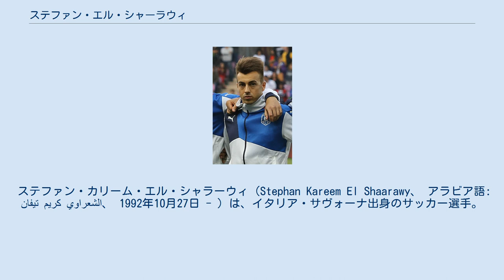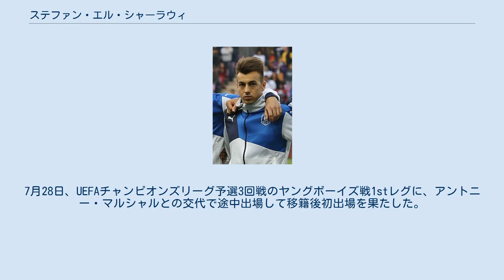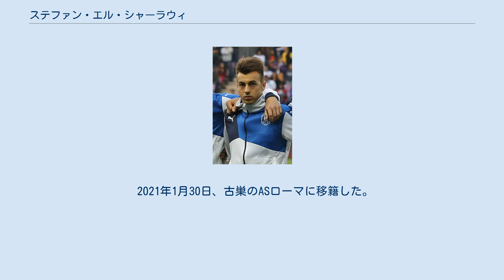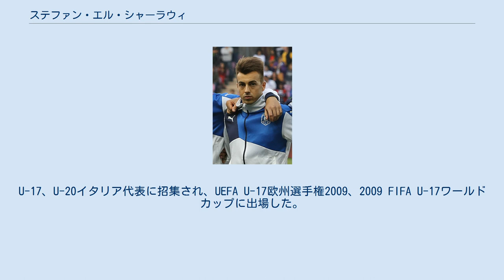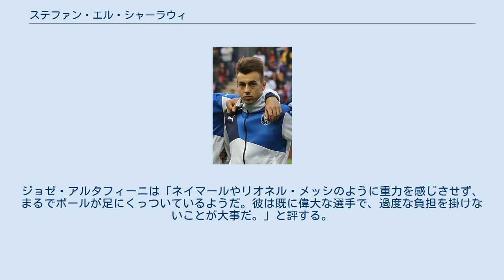ステファン・エル・シャーラウィ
ステファン・カリーム・エル・シャラーウィ（Stephan Kareem El Shaarawy、 アラビア語: ستيفان كريم الشعراوي‎、 1992年10月27日 - ）は、イタリア・サヴォーナ出身のサッカー選手。
ASローマ所属。
 エジプト人の父とイタリア人の母のもとに生まれる。
5歳のころに地元のチーム「レジーノ」に入る。
13歳でジェノアCFCの下部組織に入団。
2008年12月21日のキエーヴォ戦で16歳にしてセリエAデビュー。
 2010-11シーズンはセリエBのパドヴァへ期限付き移籍し、29試合出場で9ゴールを記録。
ノヴァーラに敗れ昇格こそは逃したものの、パドヴァのプレーオフ進出へ貢献した。
 2011年6月25日、アレクサンダー・メルケルとのトレードでACミランに移籍。
9月18日のSSCナポリ戦で移籍後初出場すると、9月21日のウディネーゼ戦で初ゴールを決めた。
当時のミランの前線にはイブラヒモビッチ、カッサーノ、ロビーニョ、インザーギと名だたる名手が混在したが、その中でも監督から評価されシーズンを通して一定の出場機会を得た。
 2年目の2012-13シーズンはチャンピオンズリーグのグループステージ第2節のゼニト戦で得点をあげ、チャンピオンズリーグにおいてクラブ史上最年少でゴールを決めた選手となった。
セリエAでは第8節のラツィオ戦から4戦連続ゴールを挙げるなど、37試合に出場し16ゴールの活躍をしたが2013年に入ってからは僅かに2ゴールにとどまるなど、特にコンディション面が不安視された。
 2015年7月13日、ASモナコに買取オプション付きのレンタルで移籍した。
7月28日、UEFAチャンピオンズリーグ予選3回戦のヤングボーイズ戦1stレグに、アントニー・マルシャルとの交代で途中出場して移籍後初出場を果たした。
2ndレグで移籍後初のスタメン出場を果たし、移籍後初ゴールを挙げた。
2016年1月の移籍市場が始まる前に、公式戦24試合に出場しており、買取義務が発生する条件まで残り1試合となっていたため、起用されることが無くなった。
 2016年1月26日、140万ユーロのレンタル料でシーズン終了までレンタル移籍した。
1300万ユーロでの買取オプション付きのレンタル契約となっていた。
1月30日、フロジノーネ戦でローマデビューを果たすと、その試合でスコーピオンキックでゴールを挙げた。
2月2日、サッスオーロ戦で2試合連続となるゴールを挙げた。
6月21日、ローマは買取オプションを行使し、2020年までの契約を結んだ。
 2017年5月20日、キエーヴォ戦で2ゴールを挙げ、3試合連続得点を記録した。
 2019年7月8日、中国スーパーリーグの上海緑地申花に移籍金1600万ユーロで移籍した。
8月2日、武漢卓爾戦でデビューを果たした。
8月15日、天津天海戦で移籍後初ゴールを挙げた。
中国FAカップの決勝で山東魯能を破り移籍後初シーズンにタイトルを獲得した。
 2021年1月30日、古巣のASローマに移籍した。
 エジプト代表を選択する権利も持っていたが、母の母国であるイタリア代表を選択。
U-17、U-20イタリア代表に招集され、UEFA U-17欧州選手権2009、2009 FIFA U-17ワールドカップに出場した。
 2012年8月15日、イングランドとの親善試合にてA代表デビューを果たした。
11月14日のフランスとの親善試合で代表初得点を挙げた。
翌2013年のコンフェデレーションズカップのメンバーにも選出されたが、コンディション不良からかグループリーグのブラジル戦１試合を途中出場するに止まった。
 ミランの攻撃陣で得点を量産した攻撃タイプ。
ブレイクしたシーズン以前から次代のワールドクラスとなる選手と期待されていた。
左ウイングを基本ポジションとしながら攻撃的MFやセンターフォワードとしてプレイ可能。
ドリブルと足元の技術に優れエリア外からのシュートも得意とし、パス能力やスペースメイクも非凡である。
 プレースタイルはクリスティアーノ・ロナウドと比較され...